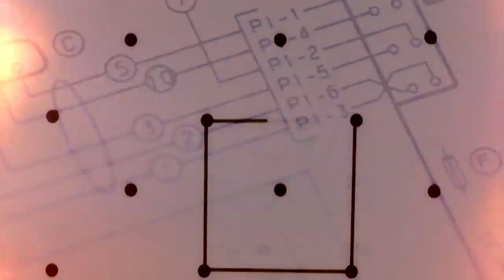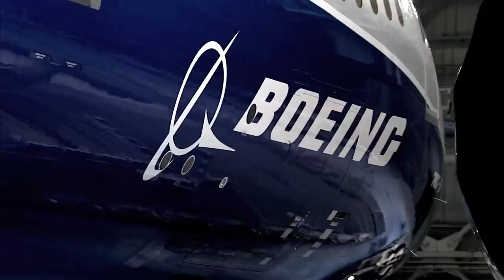Boeing 787-9: Innovation Evolution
Before the 787 Dreamliner opened its cabin doors to the world, its next evolution was already in the works. Challenged with adding new features to this advanced plane, the Boeing team delivered groundbreaking solutions.